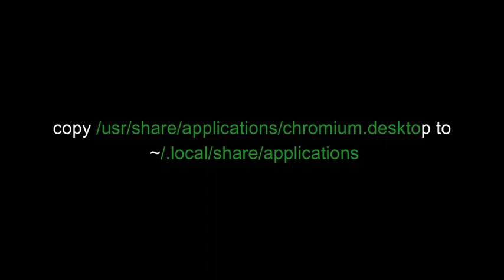LINUX ERROR FIX: “installation is not enabled” -CHROMIUM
usdt(TRC20) : TNL29JfK8Xx6boDZ54PqWwTKTxs4k6Z3cj A solution to  “installation is not enabled”

btc address(bitcoin network) : 18Le59m82Z4RRTEH8kNDeNVFzXzVnxH6Se
usdt(TRC20) : TNL29JfK8Xx6boDZ54PqWwTKTxs4k6Z3cj